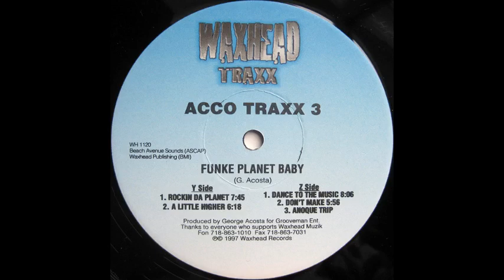Acco Traxx - Don't Make